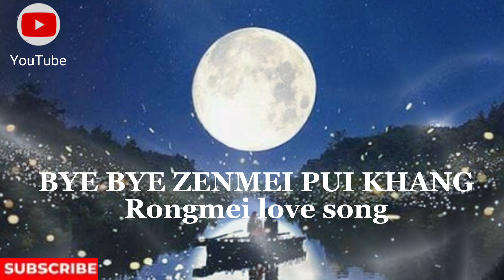Bye bye zenmeipui khang/rongmei love song..